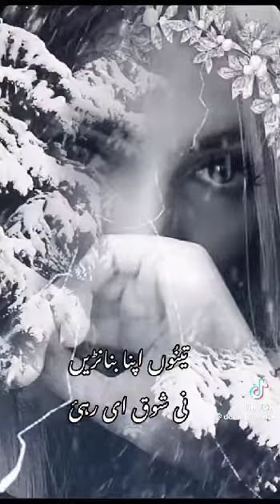July 23, 2023